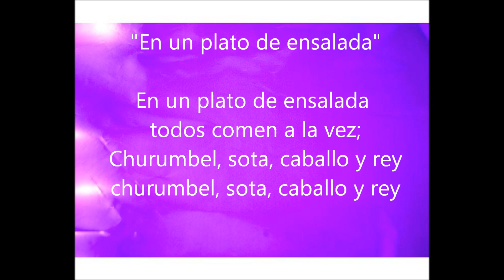Letra y pista de "EN UN PLATO DE ENSALADA" (canto preescolar)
Para autodidactas, principiantes, educadoras de preescolar , estudiantes de música e integrantes de coros de iglesia.  Mi grupo de facebook en donde subo partituras en pdf, métodos , libros de música teoría musical, etc..